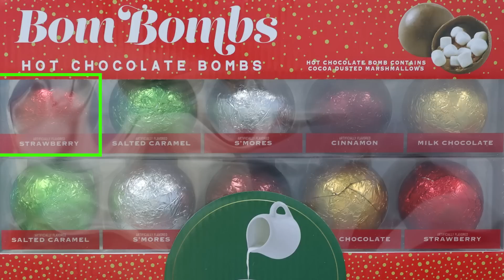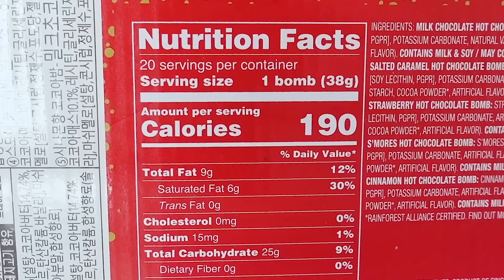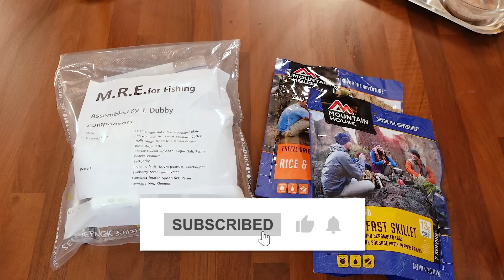칼로리 폭탄! 밤 밤스 핫초코 밤스 Bom Bombs Hot Chocolate Bombs | 진상도 167편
★ Bom Bombs Hot Chocolate Bombs
Strawberry ( 빨) [ 딸기 ]
Salted Caramel ( 초) [ 솔티드 카라멜 ]
S'Mores ( 흰) [ 스모어 ]
Cinnamon ( 빨빨) [ 시나몬 ]
Milk Chocolate ( 황금) [ 밀크 초콜릿 ]

AND MORE...